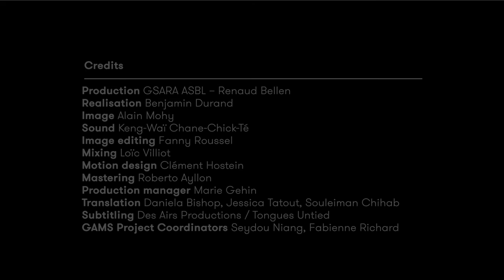Men Speak Out project - Interview of DJIBA - English version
We engage men in the prevention of female genital mutilation (FGM) in Europe.